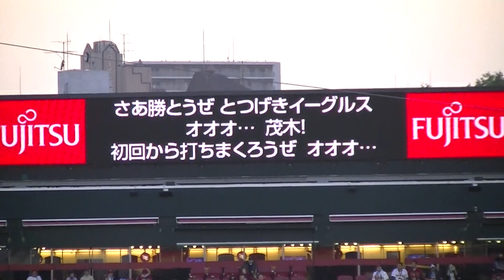H30.5.15 東北楽天⇔福岡ソフトバンク